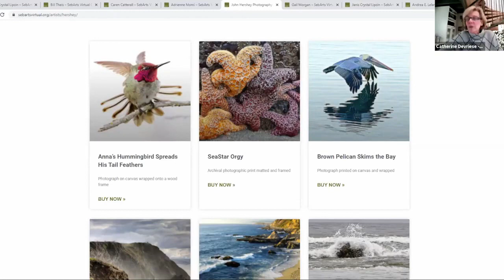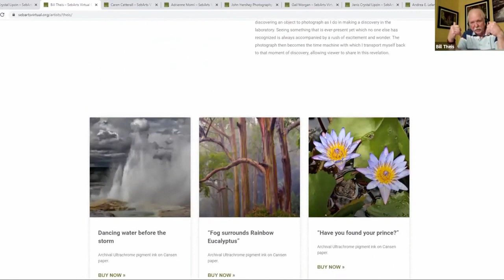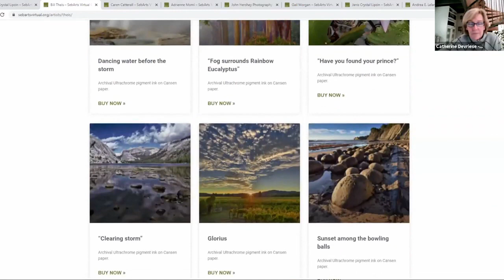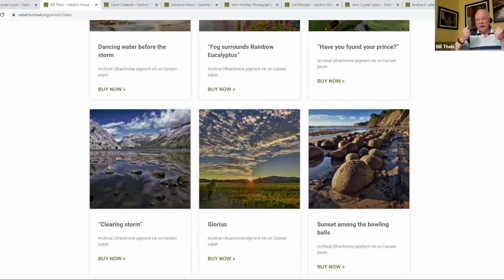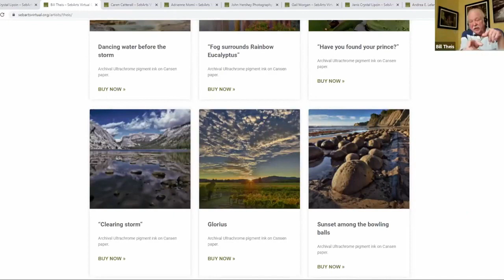Excerpt of Bill Theis from SebArts Virtual Open Studios Live Panel: Photography and Printmaking.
Catherine Devriese, Creative Director at Sebastopol Center for the Arts, interview of several photographers, September 10, 2020.  This except is of Bill Theis and his approach to art.  full video at